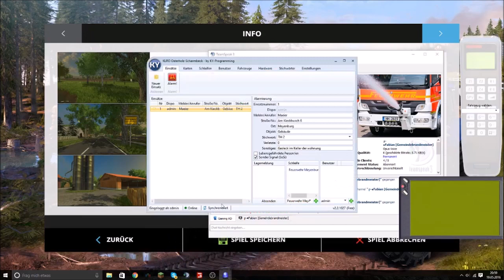V 19 Einsatz Gas leck in einer Wohnung LS 15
Der Einsatzbericht:

Am Abend des 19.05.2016 wurde die Feuerwehr Meyenburg Wache 1 und 2 zu einem Gasleck gerufen. Die Einsatzkräfte konnten die Anwohner, welche es nicht rechtzeitig aus dem Hause geschafft haben schnell Retten und an denn Rettungsdienst übergeben. Das Leck wurde auch schell gefunden. Ein die Zuführung des Gases in eine alte Gasheizung war Undicht und lies eine Menge giftiges gas austreten. Die Kräfte Dichteten/Stopften das Leck und entlüfteten die komplette Wohnung. Der Einsatz wurde nach zirka 2 Stunden an den Örtlichen Gas und Wasser Vertreiber übergeben.

Unsere Social Media Seiten:
Skype = gaming0hd
Modhoster = Gaming_IN_HD
Und bei: